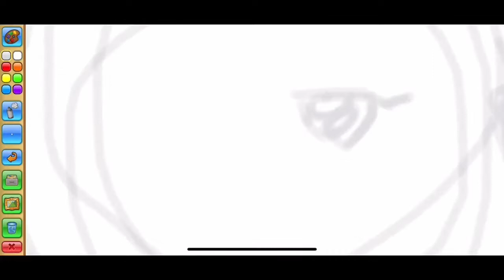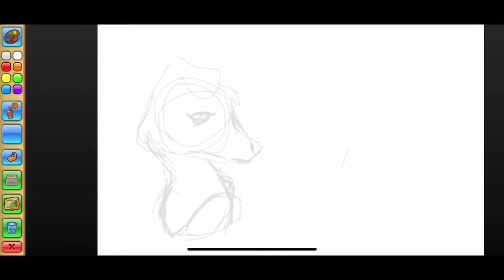Dream on | speed paint | animal jam play wild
Just a speed paint